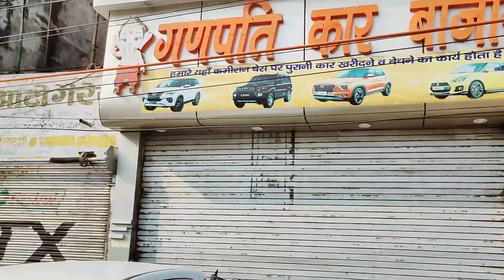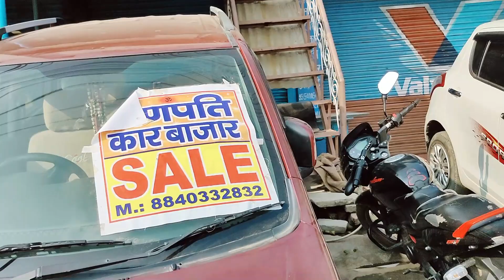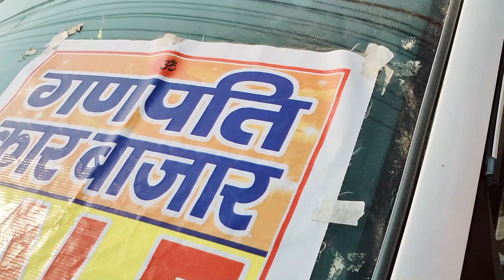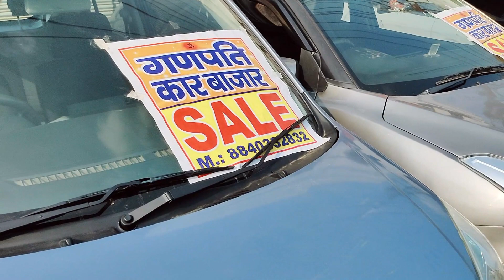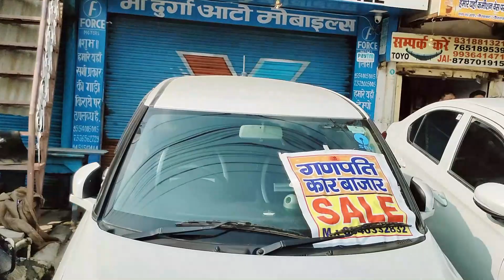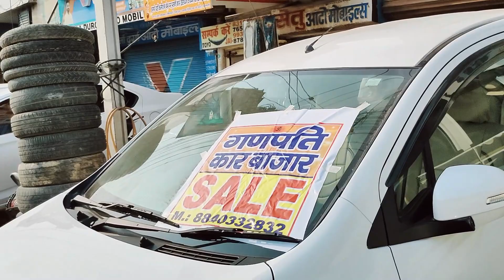भारत का एक ऐसा बाज़ार जो Only Sunday को लगता है Second Hand Car Bazar Used Old Car Ka Big Market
Hi

Dosto is Video Me Maine Apko Indian Deshi Village Life Style Ke Vishay Me Batane Ki Puri Koshish Ki Hai. Asha Aur Ummeed Hai Aapko Yah Video Pasand Aayega.

Dosto is channel par aapko Desi Shahari Life Style Vlog par desi-shahari life ke Vishay me ya usase related anya sari Jankari bhi samay-samay par video ke madhyam se dekhane sunane aur samajhane ko milega.